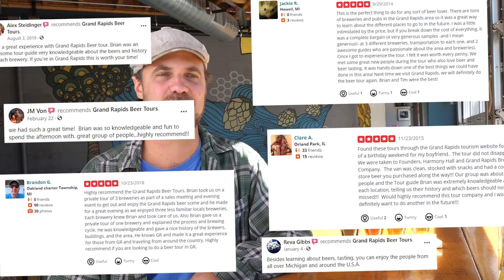Grand Rapids Beer Tours 2020 - New Bus!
This video features our new bus!  Grand Rapids Beer Tours is the only tour company in Beer City U.S.A. that will take you on an adventure to various craft breweries while teaching you about the beers and supplying you with beer samples (a HUGE value in itself!).  We offer safe rides to breweries in Grand Rapids and around West Michigan.  On the tours you'll learn about the history of beer, beer styles, and about the history of the breweries you visit and the surrounding area.  This is your V.I.P. ticket to Beer City USA! - Video produced by 616 Media